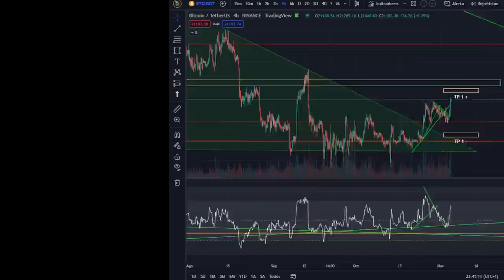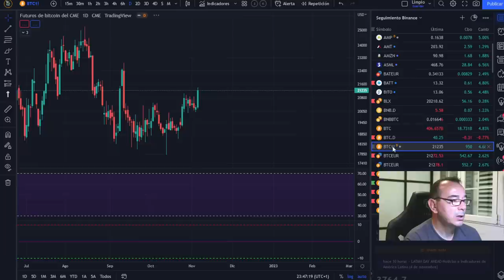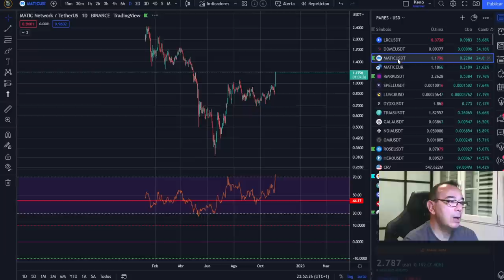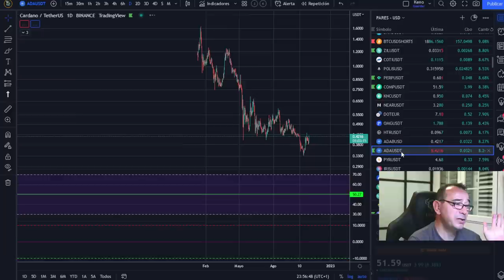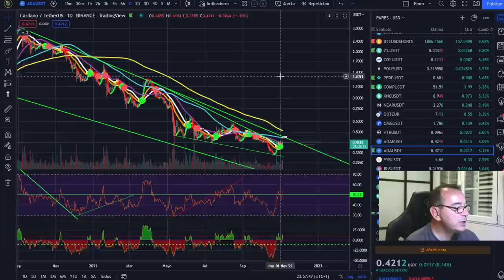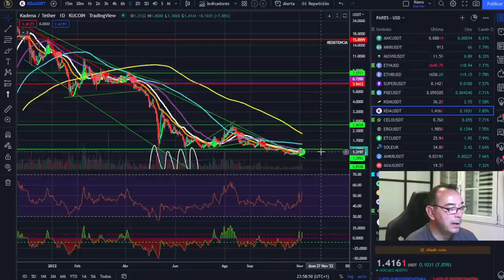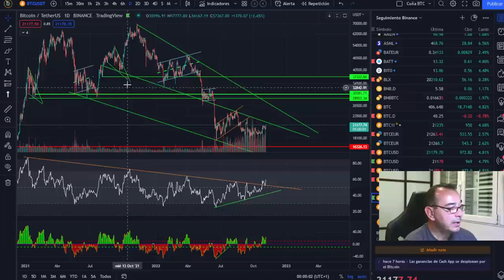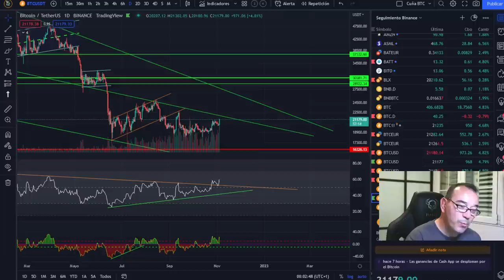🚀 BITCOIN 🤑🤑¡BUEN FIN DE SEMANA, A POR EL GAP TRADING! SI NOS DEJAN... 🤣🤣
🚀 BITCOIN💵💵💵 ¡LA MEJOR INVERSIÓN DE LA DÉCADA! 💵💵💵🚀 BITCOIN 🤑🤑¡BUEN FIN DE SEMANA, A POR EL GAP TRADING! SI NOS DEJAN... 🤣🤣